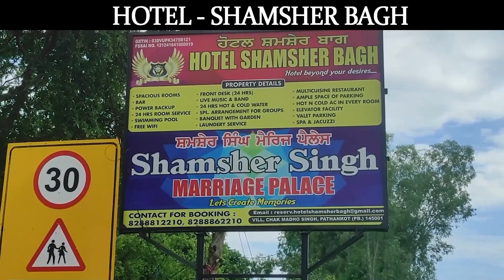सीएम मान ने विधान सभा में NOC खत्म करने का बिल पेश किया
aminews ,CMBhagwantMann ,NOC ,VidhanSabha ,Presented ,PunjabiNews